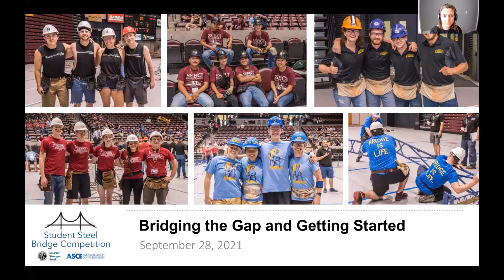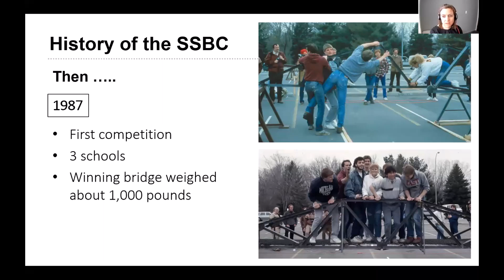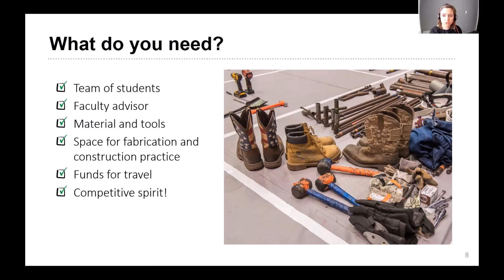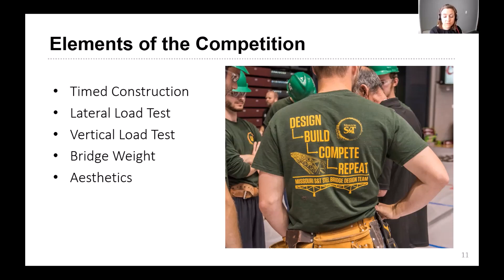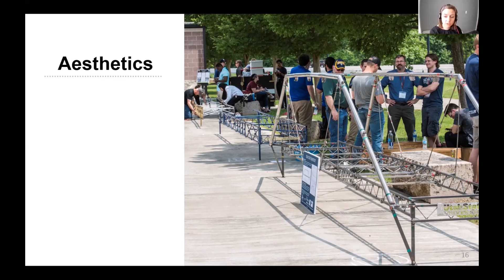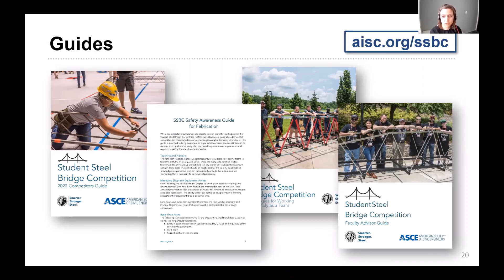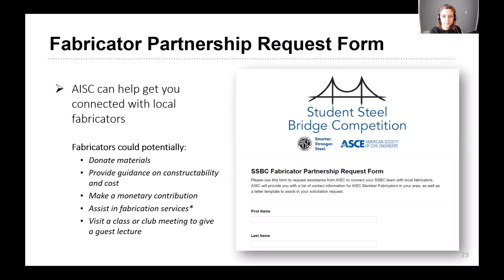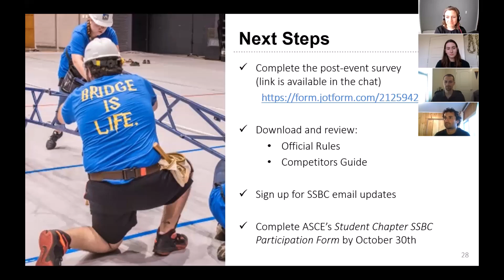2022 Student Steel Bridge Competition: Bridging the Gap and Getting Started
Learn more about the Student Steel Bridge Competition